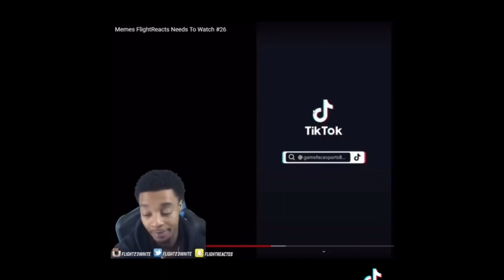Flightreacts to Sus Moments Part 1